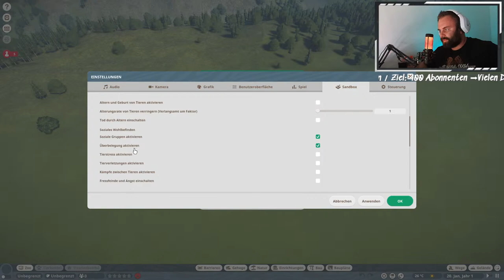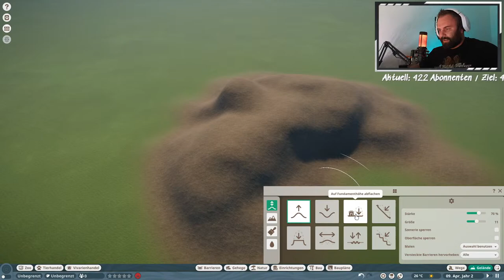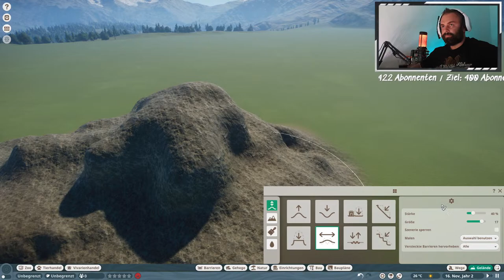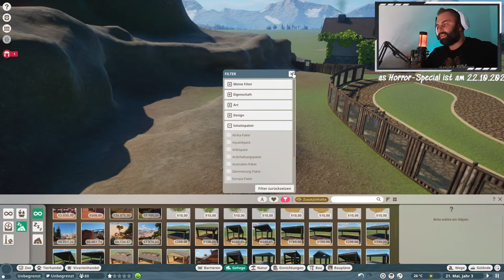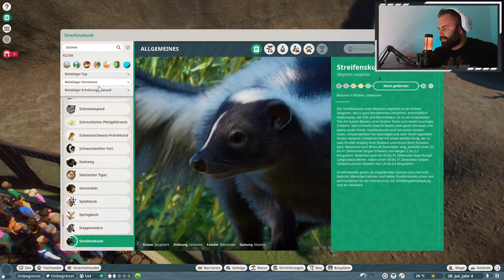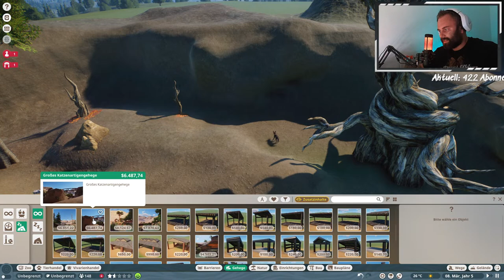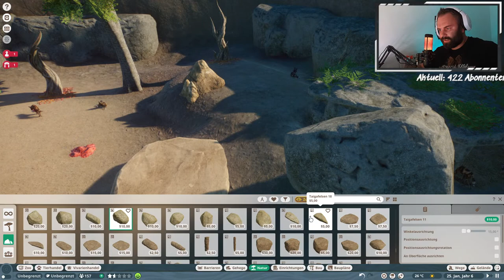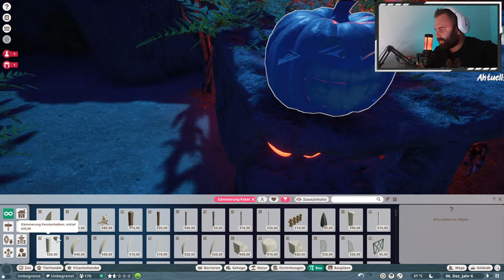Wir bauen einen Halloween-Zoo - Planet Zoo - Twilight Pack - #6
So ihr Zookeeper. Heute gamen wir mal wieder eines meiner absoluten Lieblingsspiele. Es ist ein neues DLC rausgekommen und da bald Halloween ist, bauen wir einen Halloween-Zoo - eh klar, oda? :-D

Also, habt jetzt viel Spaß im Stream - oder dann später als Video.

Euer Sven von ApeHanger Gaming